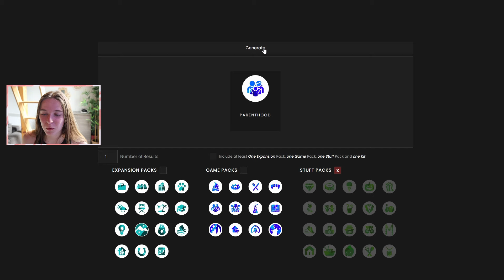On construit en utilisant SEULEMENT 2 PACKS ! | Number Challenge 🏡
C'était quand même assez difficile de faire ça seulement avec 2 Packs ! 😰
N'hésitez pas à me dire pour les prochains chiffres les "défis/contraintes" à faire au niveau de la construction quelques petits exemples :

- Budget imposé
- Tu dois utiliser [2, 3, 4, etc.] fois le même objet
- Seulement [2, 3, 4, etc.] couleurs...
- Nombre de packs
- Thème spécifique

Si vous avez aimé cette vidéo, faites-le moi savoir en aimant et en vous abonnant pour voir d'autres vidéos comme celle-ci ! 🌻

📘TIMELINE :
00:00 - 00:55 Intro
00:55 - 02:45 Intérieur maison
02:45 - 04:20 Salle de bain N°1
04:20 - 07:10 Chambre d'enfant
07:10 - 08:55 Salle de bain N°2
08:55 - 10:52 Chambre des parents ou du parent
10:52 - 13:18 Cuisine
13:18 - 13:50 Bureau
13:50 - 15:10 Salon
15:10 - 16:27 Visite de la maison et blabla
16:27 - 17:14 Conclusion